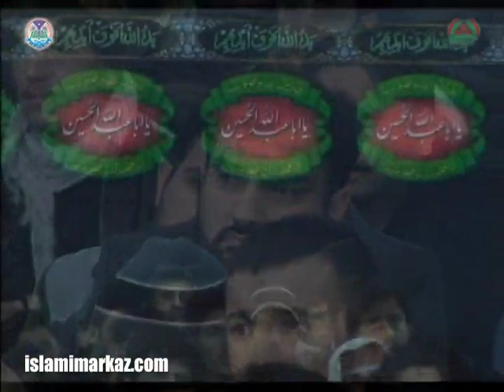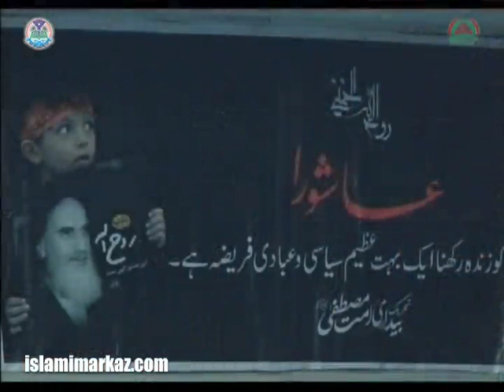Zulmaat-e-Tagutiyat aur Iqtibas-e-Noor az Misbah-ul-Huda | Agha Syed Jawad Naqvi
Lecture Description
20 Safar, 1436 - Jamia Orwah tul Wusqa
About Topic

Name: Zulmaat-e-Tagutiyat aur Iqtibas-e-Noor az Misbah-ul-Huda
Subject: Hamasa-e-Karbala
Description: Majlis on the ARBAEEN of Imam Hussain (Alayh-e-Salam)
Year: 2014
Location: Lahore